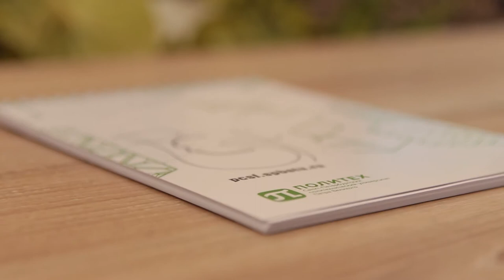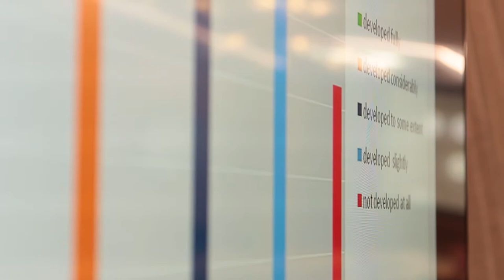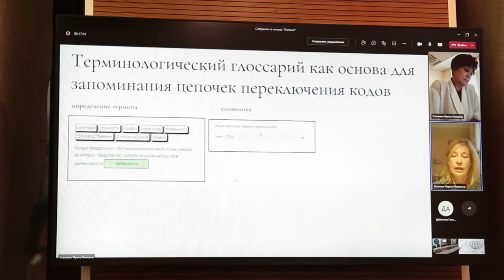Технологии, творчество, экономика, Technology, creativity, economics (St. Petersburg)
**Section XXI конференция "Профессиональная культура специалиста будущего" XXI  conference "Professional culture of a specialist of the future"
Октябрь October 26-27, 2021 (Peter the Great St.Petersburg Polytechnic University)

Section Технологии, творчество, экономика, Technology, creativity, economics

*Марина Самуиловна Коган Marina Kogan, Анна Вадимовна Гаврилова Anna Gavrilova, Екатерина Владимировна Куликова Ekaterina Kulikova (Peter the Great St. Petersburg Polytechnic University) Роль вопрошания при чтении специальных текстов в курсе иностранного языка для специальных целей The Role of Questioning in Reading Special Texts in a Foreign Language Course for Special Purposes

*Татьяна Анатольевна Петушкова Tatyana A. Petushkova, Larisa P. Smirnova Лариса Петровна Смирнова, Любовь Евгеньевна Яковлева Lyubov E. Yakovleva (Russian State University named after A.N. Kosygina (Technology. Design. Art)
Методологические приемы русского авангарда и их использование в современном дизайне костюма Methodological Procedures of the Russian Avant-garde and Use in Modern Costume Design

*Галина Алексеевна Дубинина Galina A. Dubinina, Лариса Петровна Коннова Larisa P. Konnova, Ирина Кимовна Степанян Irina K. Stepanyan (Financial University under the Government of the Russian Federation) (дистанционно)
Кросс-дисциплинарное переключение кодов как стимуляция творческой активности
Cross-Disciplinary Code Switching as Means of Encouraging Creativity

Софья Александровна Пушмина, Елена Валериевна Картер (Saint Petersburg Mining University)
Развитие творческого потенциала студентов технического направления
Cultivating creativity of technically-minded students

*Людмила Владимировна Дайнеко Liudmila V. Daineko, Инна Игоревна Юрасова.Inna I. Yurasova and Наталья Михайловна Караваева Natalia M. Karavaeva (Ural Federal University) (дистанционно) Творческие проекты как связь между теорией и практикой Creative Projects as a Link between Theory and Practice

*Людмила Владимировна Дайнеко Liudmila V. Daineko, Наталья Вадимовна Гончарова Natalia V. Goncharova, (Ural Federal University) (дистанционно) Ways to Solve the Problems of Employer-Sponsored Education Пути решения проблем целевого обучения

*Дарья Сергеевна Шалина Daria S. Shalina, Наталья Романовна Степанова Natalia R. Stepanova, Виола Анатольевна Ларионова Viola A. Larionova (Ural Federal University) (дистанционно)
A Creative Approach to Creating a Livable Urban Environment
Творческий подход в создании комфортной городской среды

*Наталья Вадимовна Гончарова. Natalia V. Goncharova, Ирина Сергеевна Пелымская Irina S. Pelymskaya, Екатерина Васильевна Зайцева Ekaterina V. Zaitseva, Павел Валерьевич Мезенцев Pavel V. Mezentsev (Ural Federal University) (дистанционно) "Зеленые университеты в оранжевой экономике: новая кампусная политика" Green Universities in Orange Economy: New Campus Policy

подробнее в сборнике конференции more in the volume
Technology, Innovation and Creativity in Digital Society (Lecture Notes in Networks and Systems, Springer)